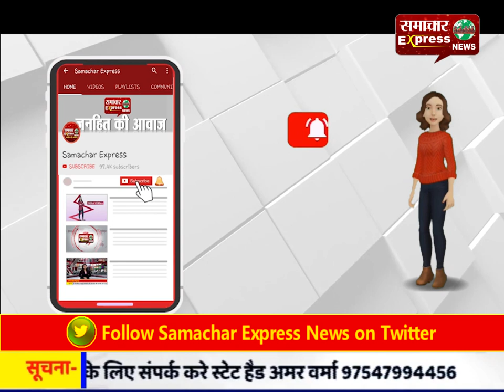घर के अंदर सिलेंडर लीक होने से हादसा